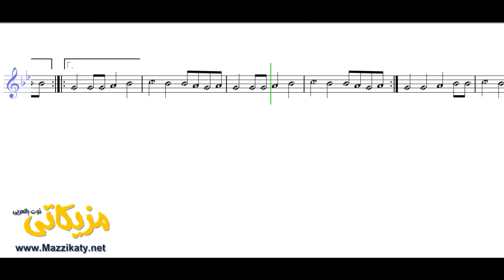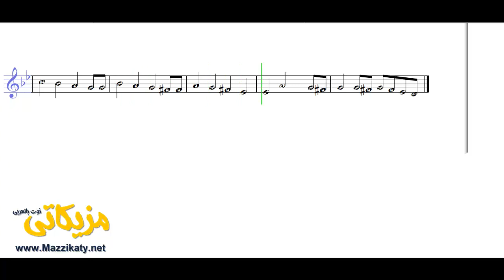الشوق الشوق محمد فوزي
تعلم قراءة وعزف النوته الموسيقية الخاصة بـ  الشوق الشوق محمد فوزي ( النوته الموسيقية بالعربي ). يمكنك تحميل النوته الموسيقية بالعربي من هنا